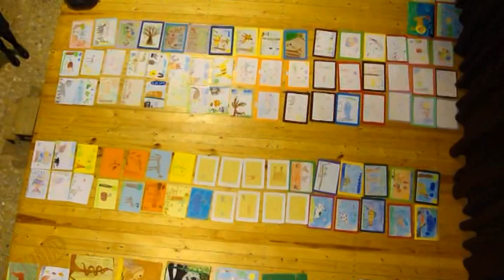Rajzpályázat beharangozója 2011.10.20.